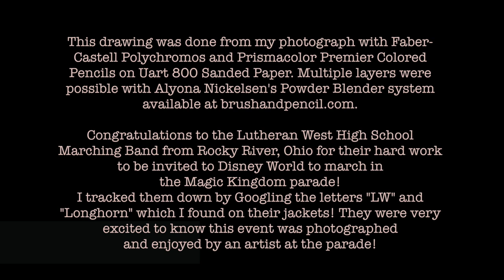Powder Blender Colored Pencil Speed Drawing - Lutheran West High School Marching Band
I finally finished this drawing! I almost gave up on this, but after a meeting with my Colored Pencil Society of America local chapter (CPSA.org) I was encouraged to keep on! Also, after reading a draft of Alyona Nickelsen's upcoming book on colored pencil portraits using Powder Blender due out in June, 2017 I revised my approach about 1/4 of the way through this drawing to do the 33 faces in the drawing.

The interesting thing was I had always wondered where this band had come from so I noticed the LW and Longhorn logo on the band jackets. My wife did a Google search and found out that this was the Lutheran West High School Marching Band from Rocky River, Ohio! I contacted the school and they were thrilled I had some photos to share with them and I had done this drawing!

Details:
Name: Lutheran West High School Marching Band
Size: 10.5"x16.25"
Colored Pencils: Faber-Castell Polychromos and Prismacolor Premier
Paper: Uart 800 Sanded Paper
Fixative/Blender: Powder Blender system by brushandpencil.com

For more information please visit georgehoffman.com